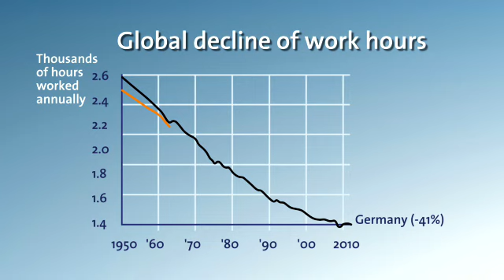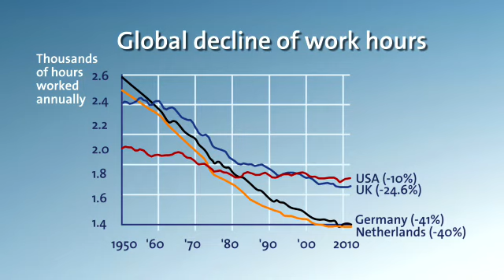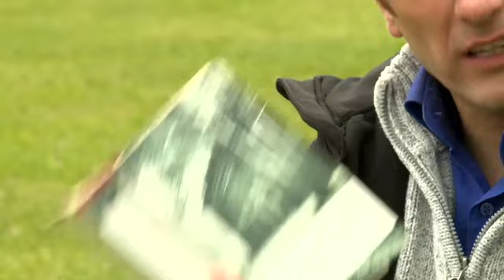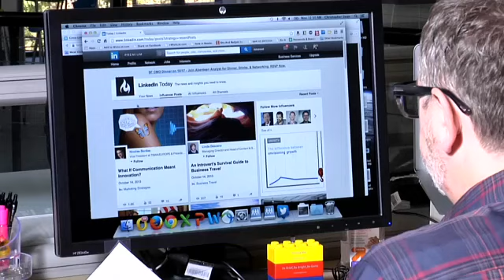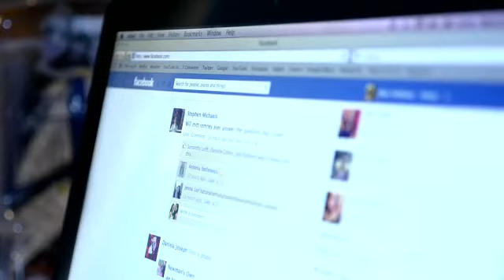Unit 5- Boredom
Oxford Navigate B2 - Boredom